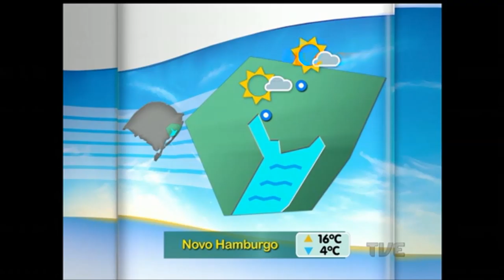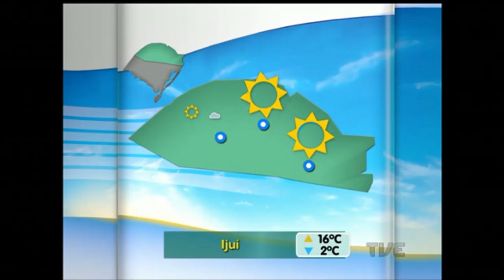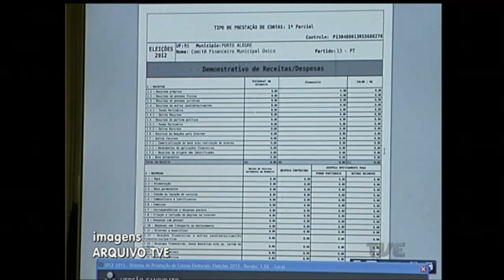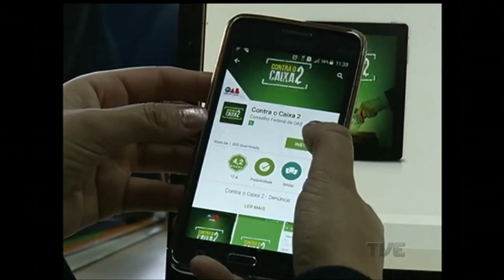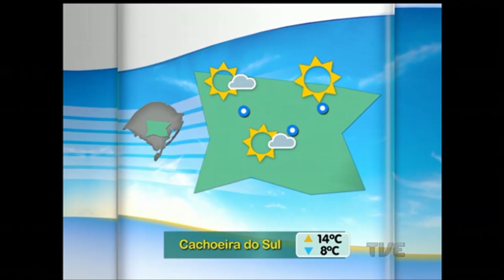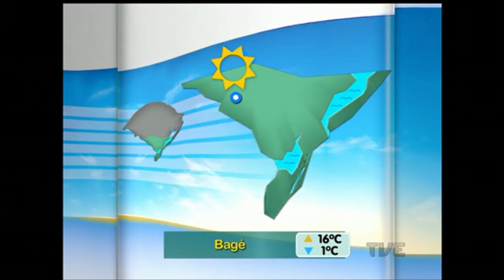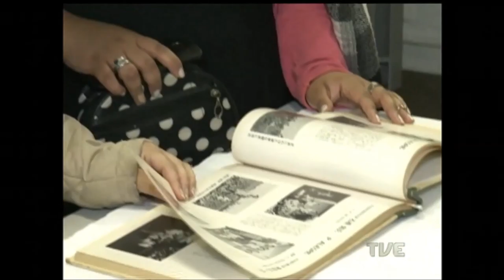Canal Aberto | TVE - 22/8/16